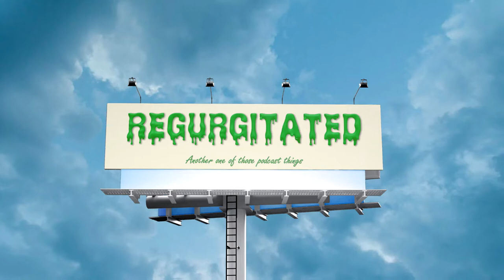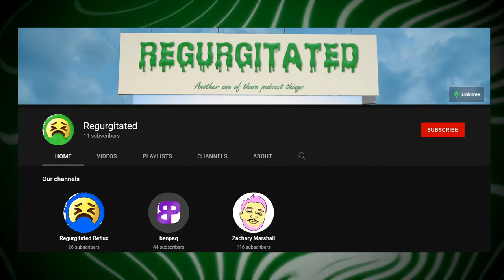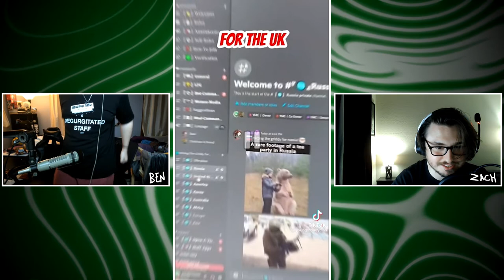7. MEETING ANDREW TATE (ft. @tedevil9874) • 🤮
We just don't understand how women can fly planes if they can't even drive cars???

Ben and Zach meet with the controversial figure, and totally real Andrew Tate to discuss misogyny online, and Toxic Masculinity. True Top G Stuff.

This episode was recorded on August 12, 2022

TIMESTAMPS:
0:00 - intro & giveaway
1:22 - misogyny
3:51 - special guest is late
5:01 - Andrew Tate interview
25:40 - the reveal
28:20 - baseball
32:41 - kids are easy to fool
35:38 - OUR VERY REAL SPONSOR
36:34 - Ben chokes on a lot of things (like massive hog)
37:37 - thicc hair
38:26 - no Kermit voice here
39:35 - how is Zach doing?
41:00 - not sure tbh
42:56 - our comments
48:10 - Sean's greenscreen
50:51 - motivation
51:53 - Sean's suggestion
53:07 - Zach's cringe compilation
54:13 - we got jokes
59:57 - bye Sean
1:00:35 - i'll do the rest later lmao